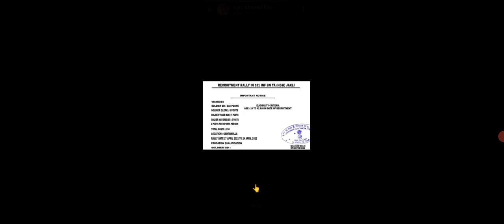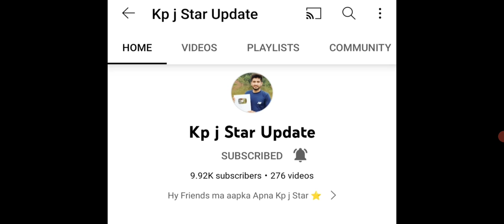TA Army Bharti 2022 ll Official Notification Out ll टेरिटोरियल आर्मी भर्ती 17 अप्रैल से दौड़ शुरू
J&K Jobs & New Bharti Full Information